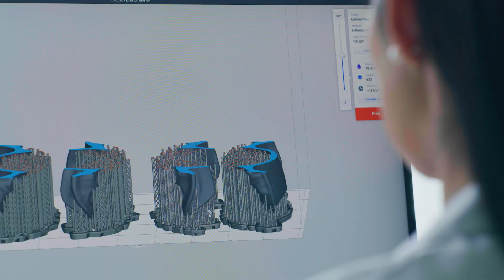Introducing Flexcera™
Dentures Just Got an Upgrade 💪🏼
Introducing Flexcera™, a new hybrid ceramic resin for the fabrication of beautiful, functional dentures with ceramic-like strength.